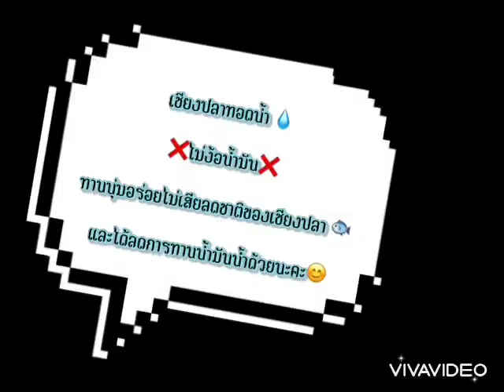กุนเชียงปลาสลิดแท้100% จากคุณนุ้ยสหพระเครื่อง 0815916923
🐟🐟ทอดน้ำไม่ง้อน้ำมัน
ฟินนนสุดๆ🥳🥳🥳🐟🐟🐟
เพื่อสายสุขภาพ
❌เชียงปลาสลิดแท้ ไม่มีหมูผสมอิสลามทานได้
❌ไม่ใส่วัตถุกันเสีย  ❌ไม่มีผงชูรส
❌ไม่ใส่สารบอแรกซ์

ครึ่งกิโลกรัม ทานกันได้ทั้งครอบครัว เพียง 289 บาท ส่งฟรี